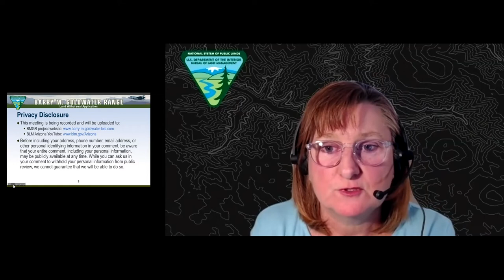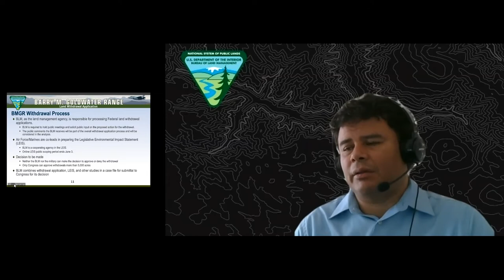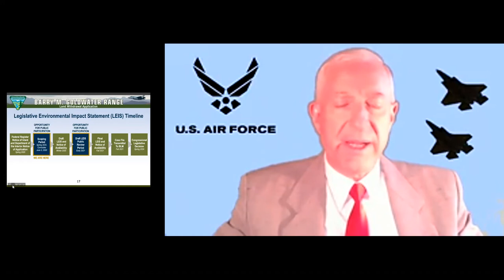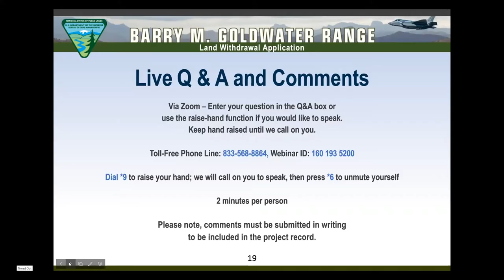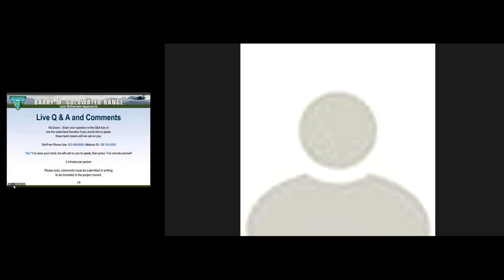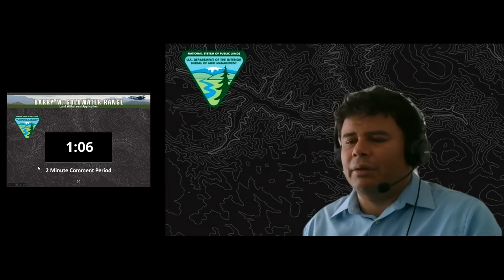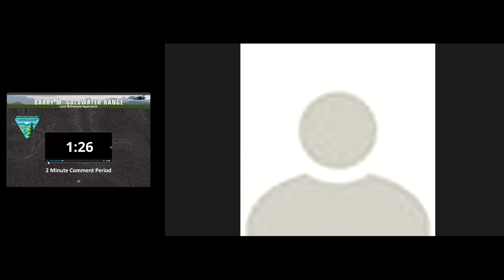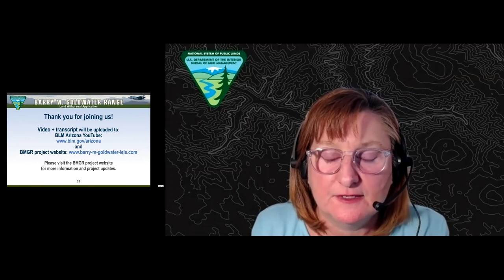Barry M. Goldwater Range Land Withholding Application Virtual Public Meeting, May 28, 2020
This is the second of two virtual public meetings. This meeting was held on May 28, 2020. View the first meeting that was held on May 26

The Bureau of Land Management is working with the U.S. Department of the Air Force (USAF) and the U.S. Department of the Navy (USN), acting on behalf of the U.S. Marine Corps, to allow for the continuation of military testing, training and national defense at the Barry M. Goldwater Range in southern Arizona.

The BLM is processing the military’s request to extend the current reservation of 1,733,921 acres of public lands along the U.S.-Mexico border in southern Arizona for defense purposes – and the withdrawal of this acreage from all forms of appropriation under the public land laws, including the mining laws, the mineral leasing laws, and the geothermal leasing laws, subject to valid existing rights. The USAF has also requested the withdrawal of an additional 2,366 acres of contiguous public lands. These requests must be approved by Congress.